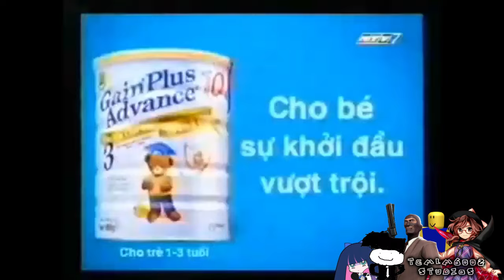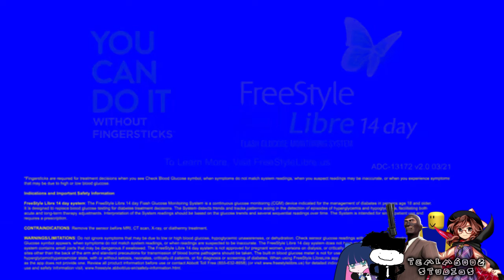Abbott Logo History Effects | Kit Kat Give Me A Break (1988) Effects